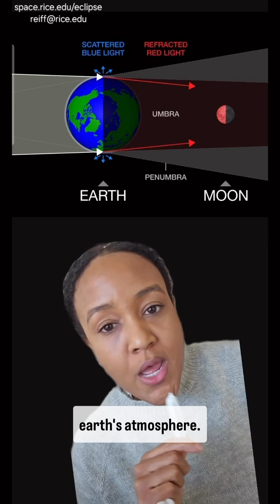March 13/14 Total Lunar Eclipse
PSI’s Amy Steele breaks down the upcoming total lunar eclipse!